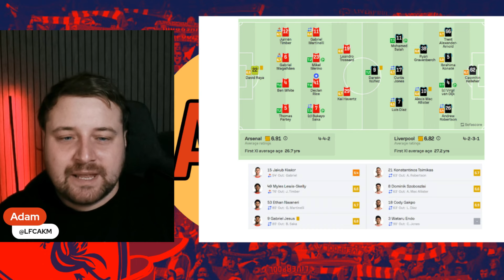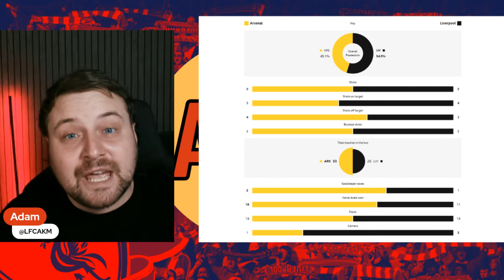Pulled one out of the Bag | MATCH REACTION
AKM LFC brings you the latest Liverpool news. Join us live every Monday for the AKM LIVE Stream where Seano, Martin, and I discuss all things Liverpool, featuring the occasional special guest.

SDDESIGNS2020 on Redbubble